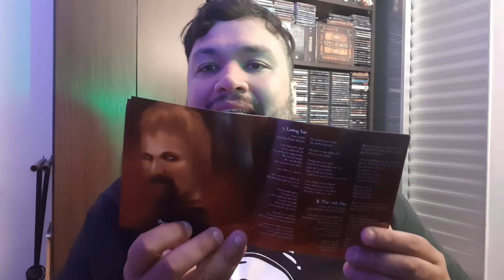LEÃO INDICA - DREAM EVIL - DRAGONSLAYER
Página no Facebook - Éderson Leão
Grupo do Facebook - Santuário do Leão
Discogs - edersoncleao